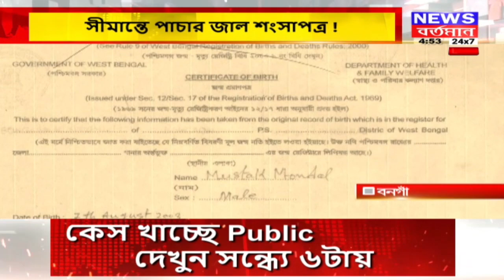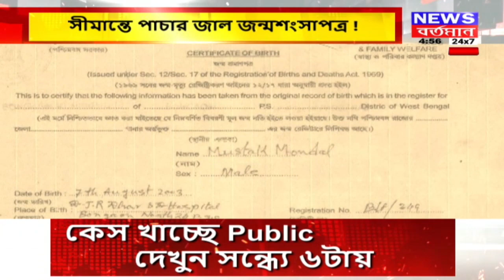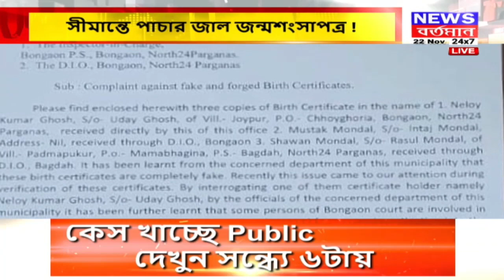সীমান্তে পাচার জাল শংসাপত্র !